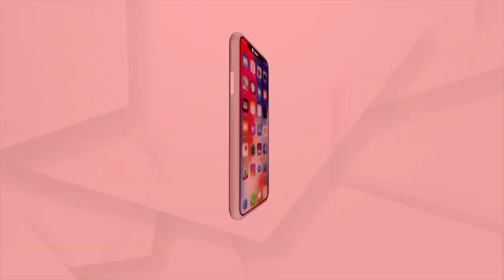ତୃତୀୟ ପ୍ରଶ୍ନର ଉତ୍ତର ଦେଇ ବିଜେତା ହୋଇଛନ୍ତି ମୀରା ରାଣୀ ଜେନା, କେନ୍ଦୁଝର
୩- ଶରଧାବାଲି କାହା ନାମରେ ନାମିତ ?